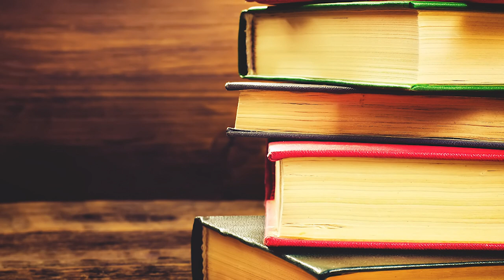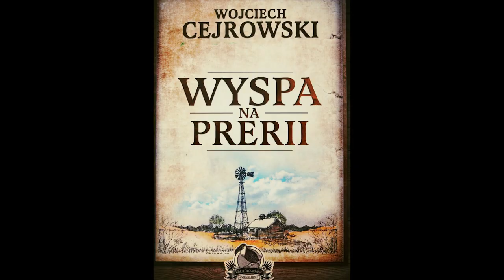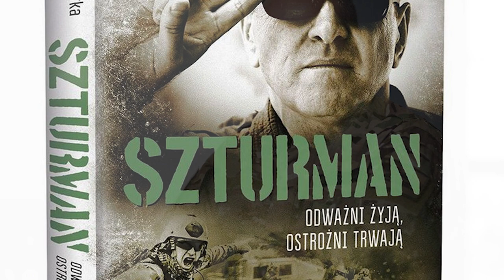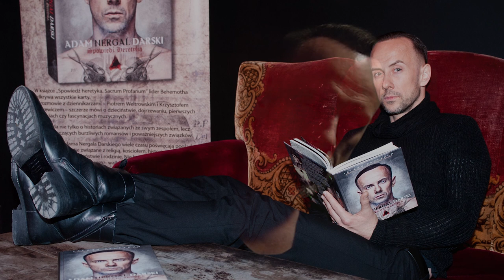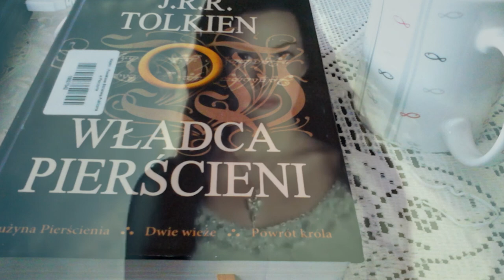10 KSIĄŻEK KTÓRE WARTO PRZECZYTAĆ